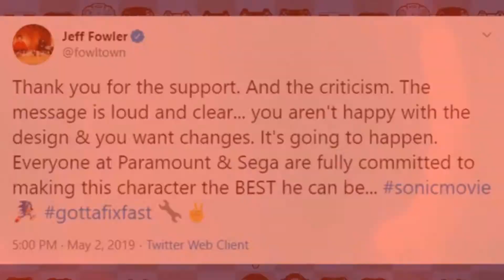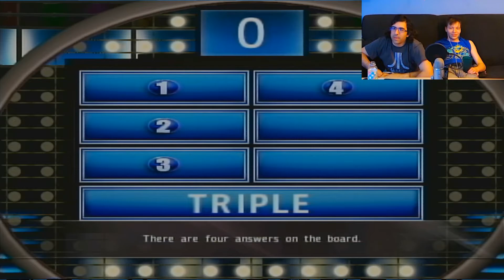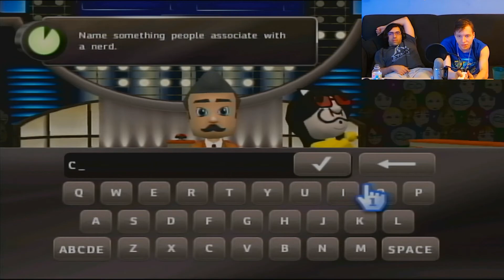WHERE'S STEVE HARVEY?!?! | Family Feud 2012 Edition | Bottles and Drunk Pete play